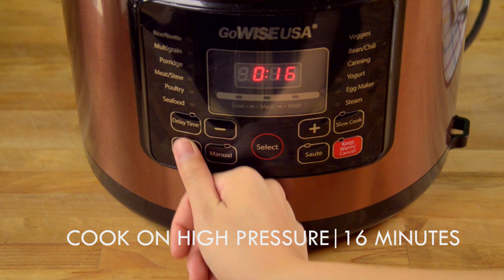Pressure Cooker Sweet Potatoes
Watch how we cook Sweet Potatoes in our GoWISE USA Pressure Cooker. It's fast and easy!